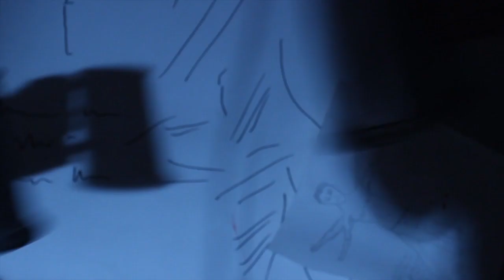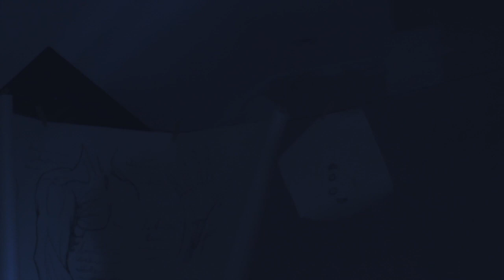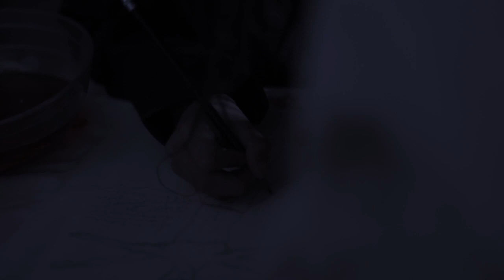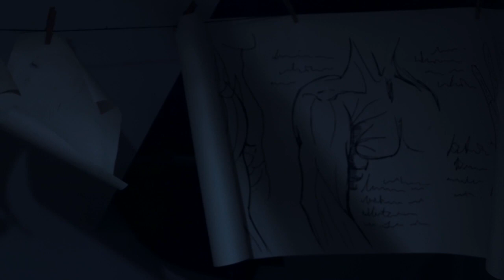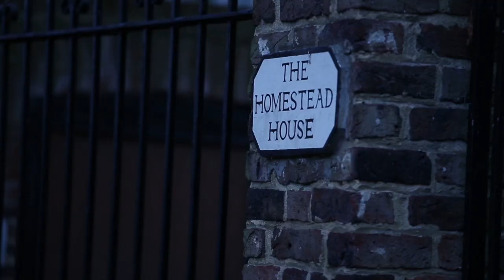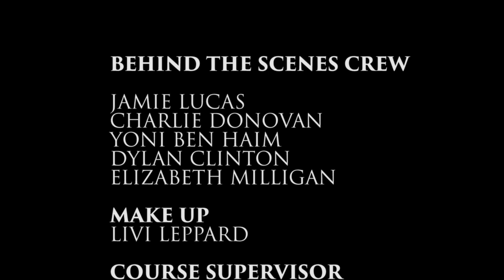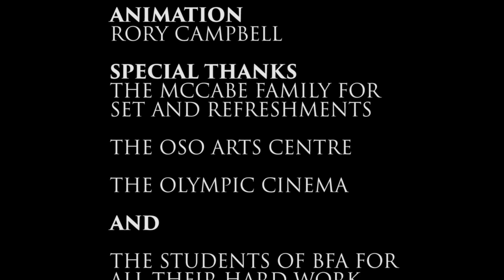Frankenstein The Musical